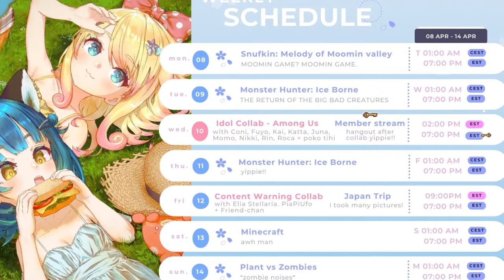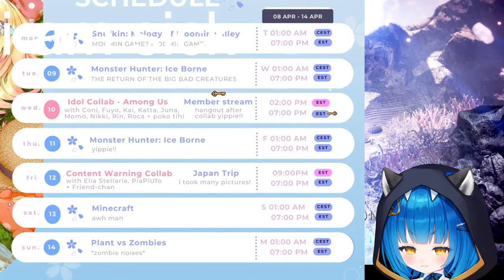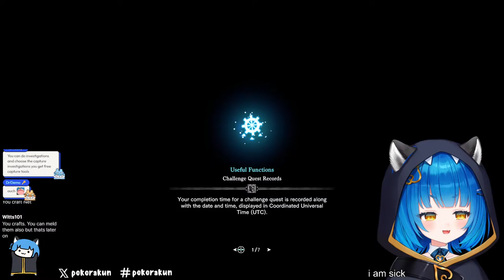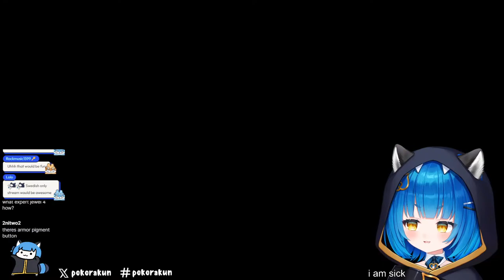First Time Starto! ❄️【 MONSTER HUNTER WORLD: ICE BORNE 】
✦ 【 ✦ SOCIAL ✦ 】 ✦

Yo! I am Poko Rakun. Idol's thieving raccoon at your service, Yes sir!
Let's get into some mischevious and devious activities together. Hehe.

✦ 【 ✦ CHANNEL RULES ✦ 】 ✦

✧ No doxing or sharing personal information.
✧ No bullying and harrassment to Poko or chatters.
✧ No politics/controversial topics/spamming/RP/trolling.
✧ If you have any issue with someone or something in chat ignore or report to mods.
✧ No talking or bringing up other streamers unless Poko brings them up.
✧ No spoilers or backseating unless asked to.
✧ No going off-topic. This includes the waiting room.
✧ Please use English in chat.